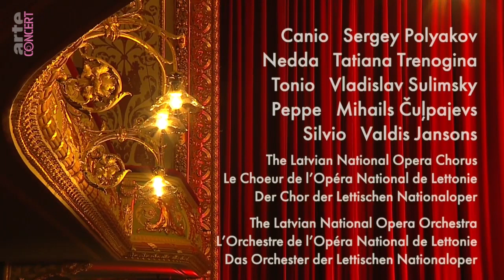Ruggero Leoncavallo - Pagliacci / Паяцы (Рига, 2019)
Canio - Sergey Polyakov
Nedda - Tatiana Trenogina
Tonio - Vladislav Sulimsky
Beppe - Mihail Chulpaev
Silvio - Valdis Jansons

Orchestra and Chorus of The Latvian National Opera

Music Director and Conductor - Jānis Liepiņš
Stage Director - Aik Karapetian
Set, Lighting Designer - A.J. Weissbard
Costume Designer - Kristīne Pasternaka
Video Artist - Artis Dzērve
Choreographer - Liene Grava

Latvijas Nacionālā Opera un Balets, Riga, 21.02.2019